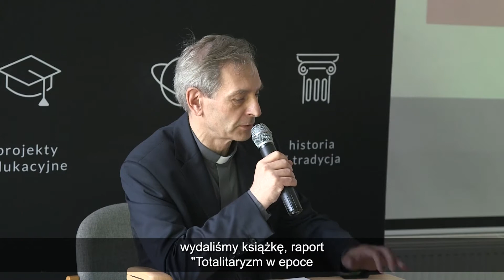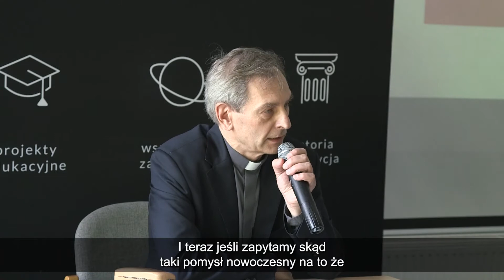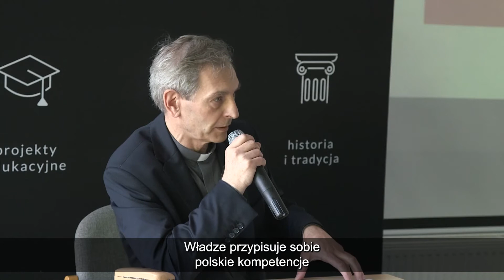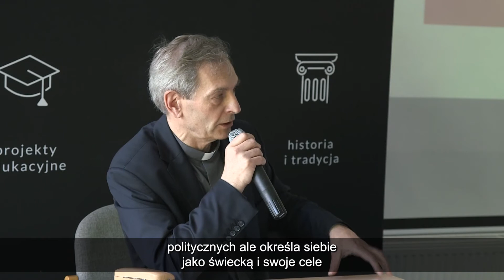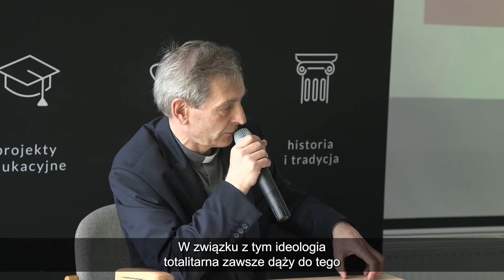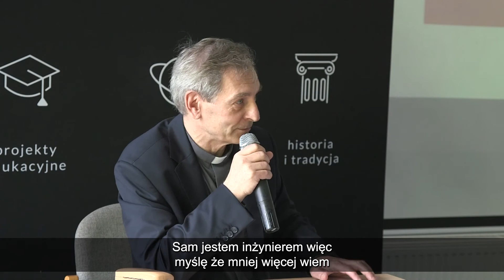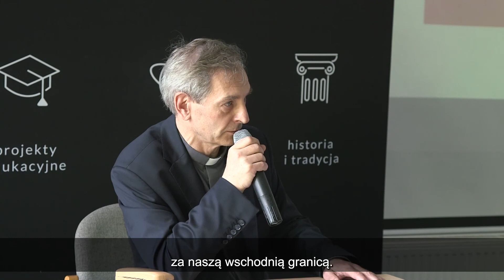ks. prof. dr hab. Piotr Mazurkiewicz | Korzenie totalitaryzmu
Historycy o terrorze i totalitaryzmie
Przemoc, prześladowania i terror w systemie totalitarnym były głównymi tematami sesji naukowej „O totalitaryzmie raz jeszcze”. Gościem specjalnym wydarzenia był Minister w Kancelarii Premiera Łukasz Schreiber, poseł z okręgu bydgoskiego. Prelegenci podjęli debatę nad istotą totalitaryzmu, jego początkach i rozwoju w XX wieku. Wydarzeniu towarzyszyła prezentacja monografii naukowej wydanej nakładem Wydawnictwa Instytutu De Republica – „Wydarzenia bydgoskie 1939 roku” pod redakcją naukową dr. hab. Bogusława Kopki. Spotkanie, zorganizowane przez Instytut De Republica, odbyło się 3 czerwca 2022 roku w Bydgoszczy.